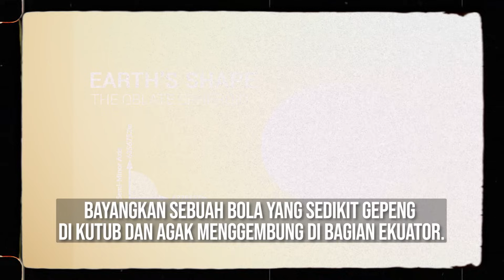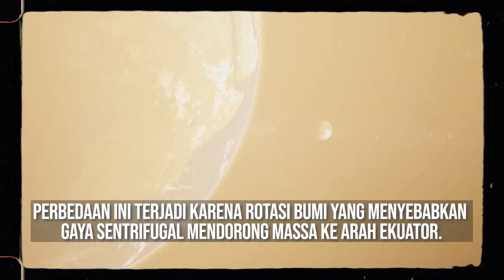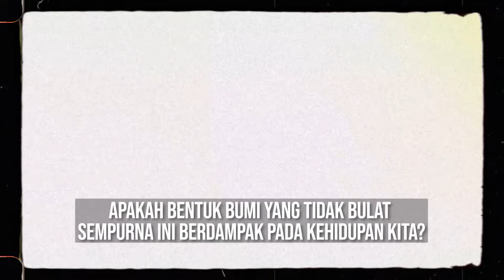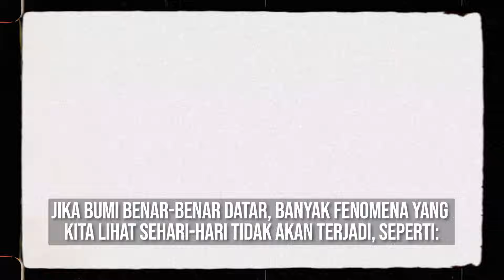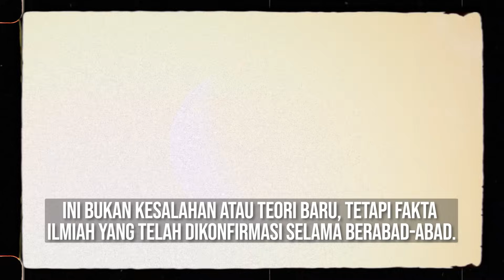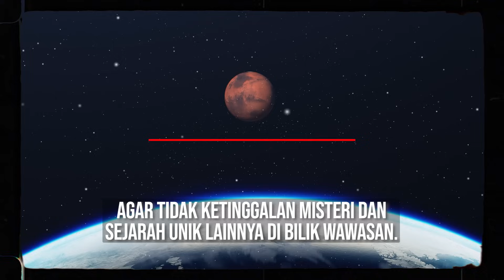BENTUK BUMI BULAT ATAU DATAR? INI FAKTANYA!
Sejak kecil, kita diajarkan bahwa bumi itu bulat, tapi tahukah kamu ada banyak teori yang mempertanyakan bentuk sebenarnya dari planet kita?

Apakah bumi benar-benar berbentuk bulat sempurna, atau justru memiliki bentuk yang berbeda? Dalam video ini, kita akan mengungkap penjelasan ilmiah yang mungkin akan mengejutkan kamu!

Tonton sampai akhir dan beri pendapatmu di kolom komentar!